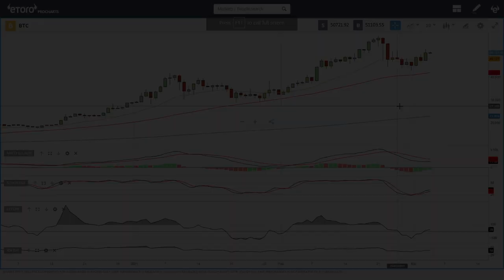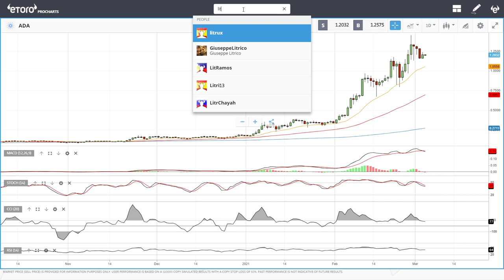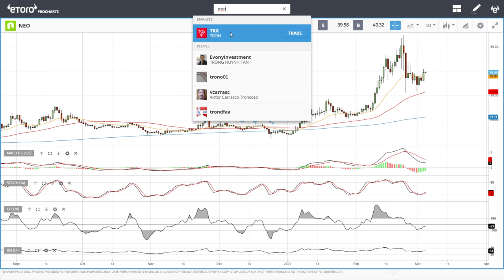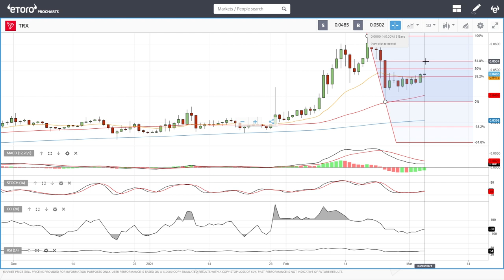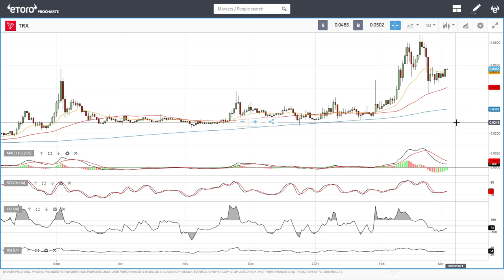Bitcoin, Ethereum, ADA, Litecoin, NEO and Tron daily forecast for March 04, 2021